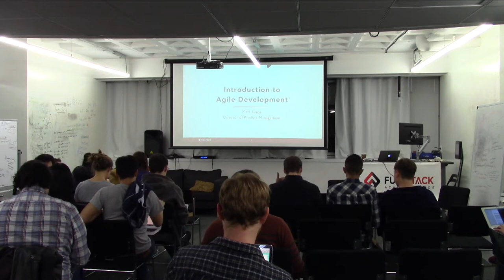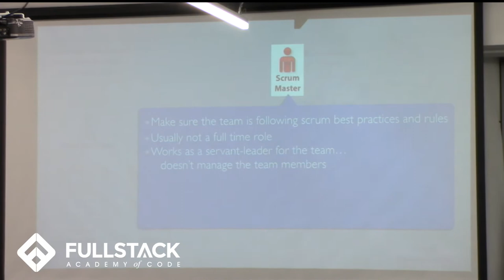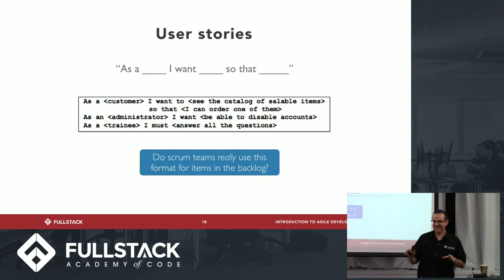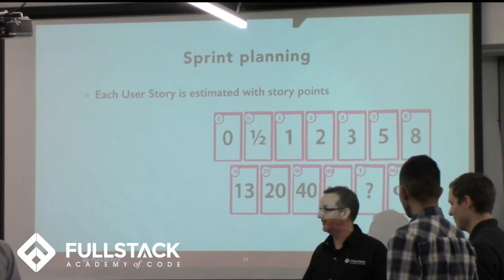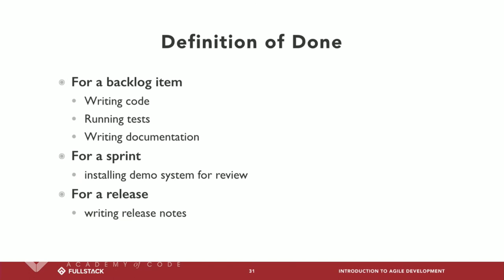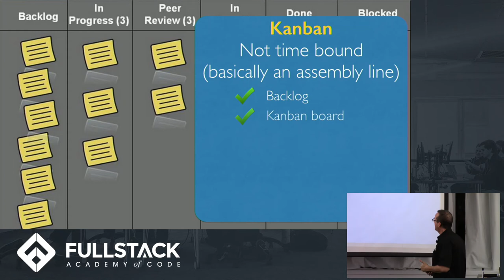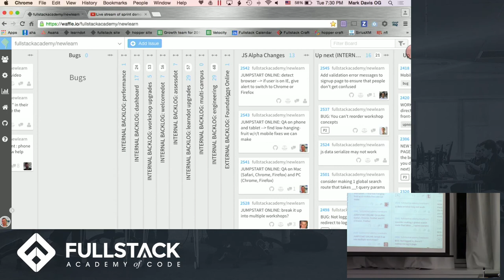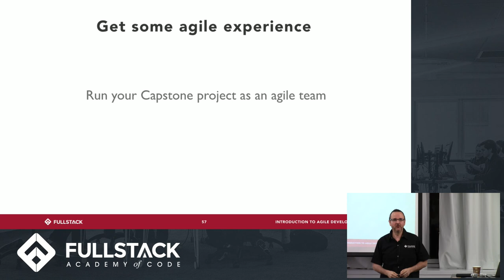Introduction to Agile Development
Fullstack Product Manager Mark Davis gives an overview of the development process, including scrum and kanban methodologies.